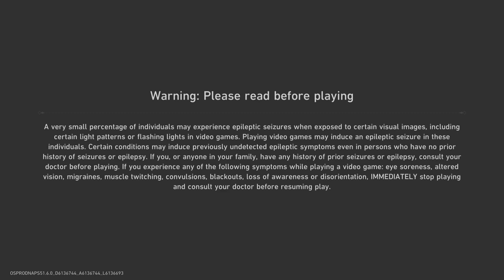Honkai Star Rail story AikaSuzuki Mission Part 0